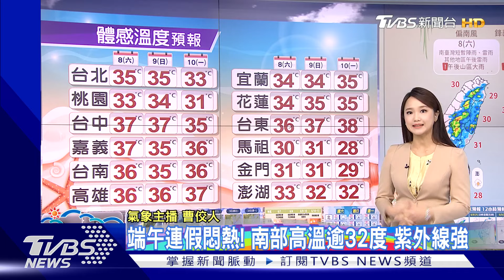端午連假天氣不穩! 東部.中南部午後雷雨 北部雨緩1天｜早安氣象｜TVBS新聞 20240608@TVBSNEWS02